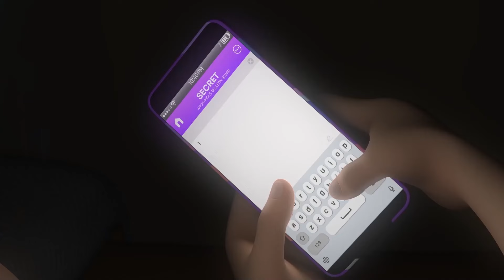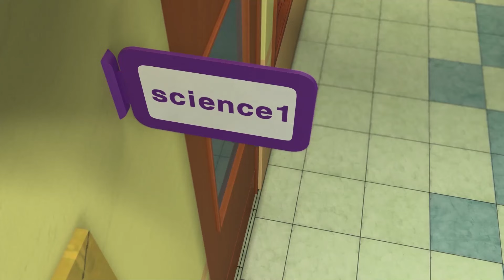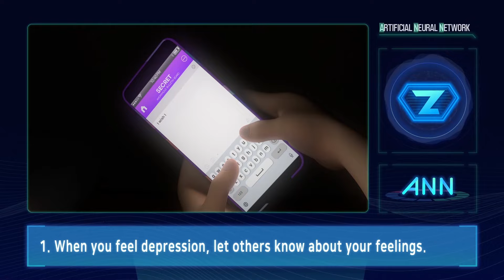『Pipilu Rangers』Collection EP96|Fun safety education cartoon for both children and parents